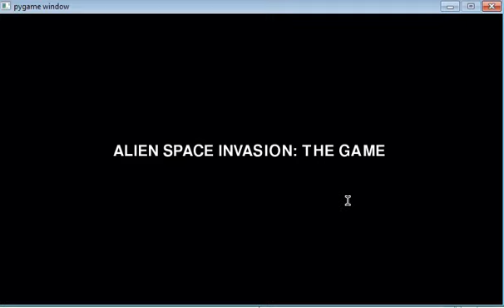Katie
From Simpson College's
2012 Fall CmSc 150 Introduction to Programming